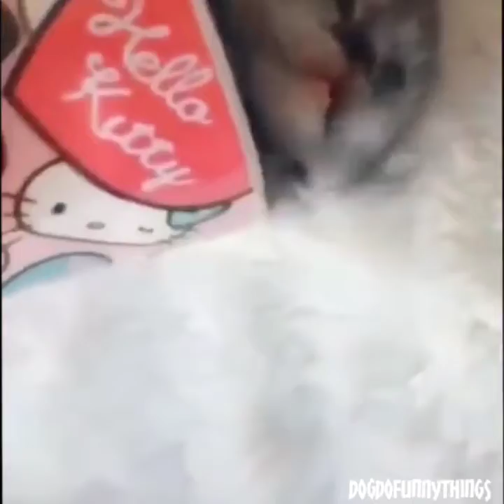Some Hilarious Pets Compilation, Just To Make Your Day Better #2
Some Hilarious Pets Compilation, Just To Make Your Day Better